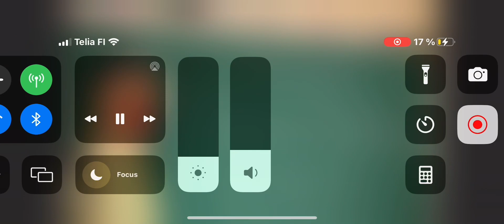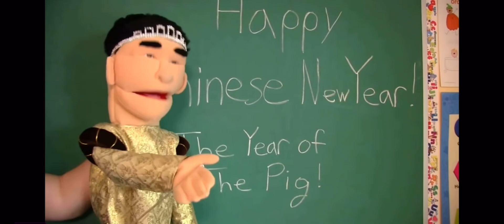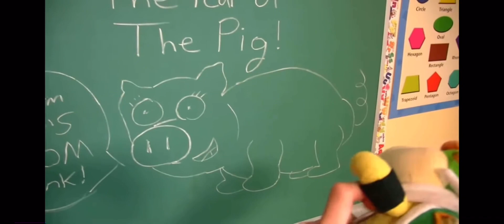sml junior makes fun of codys mother